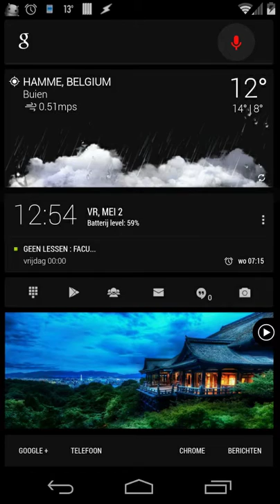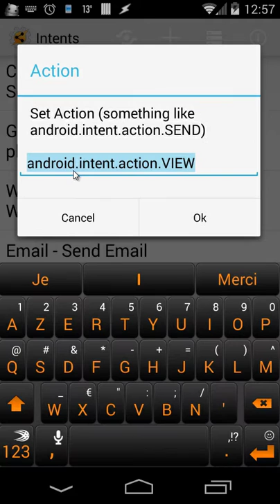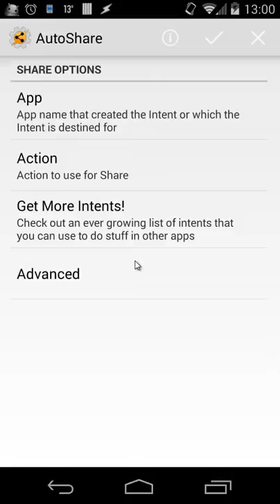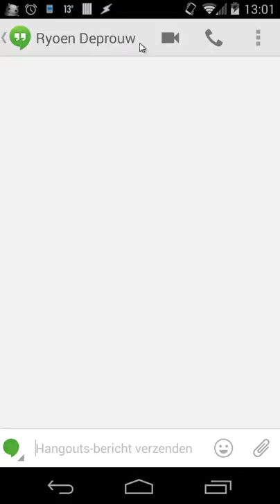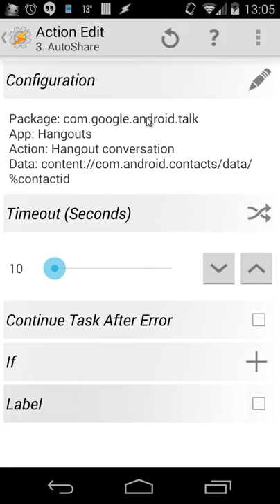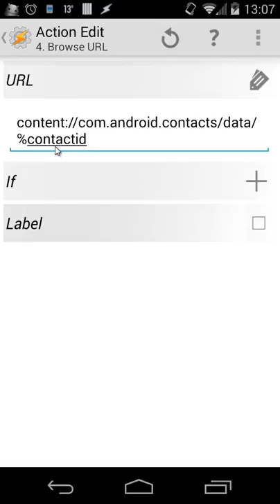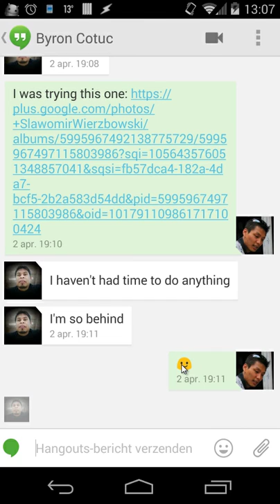Tasker tutorial: open hangout with a specific contact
Tutorial how to open hangouts with a specific contact. Two ways explained: AutoContacts + Autoshare and using SQL